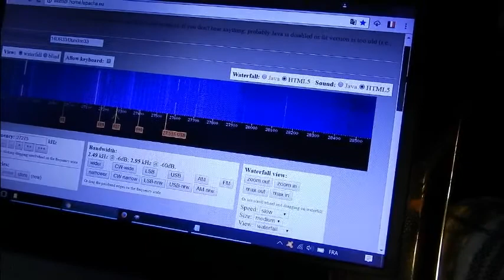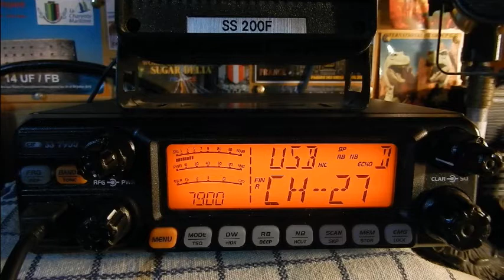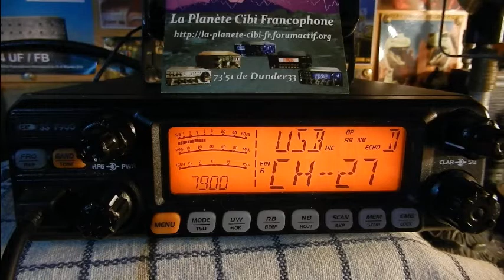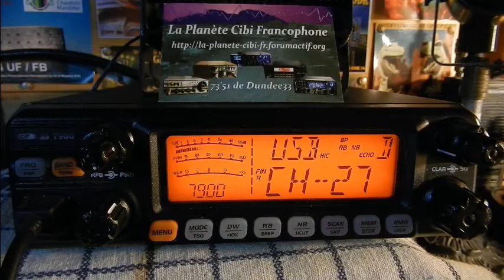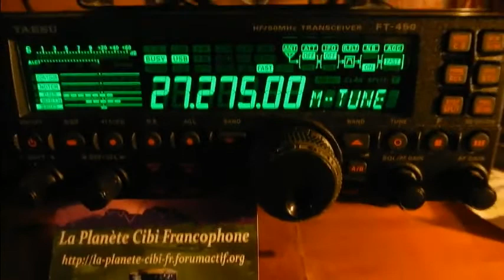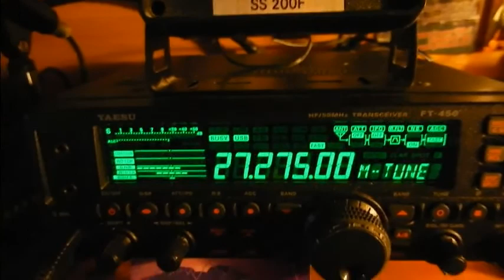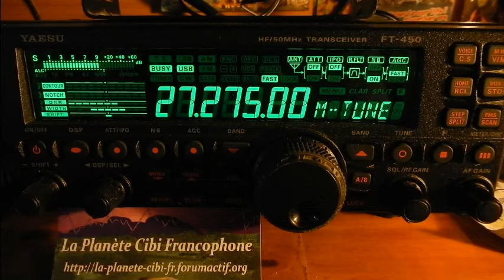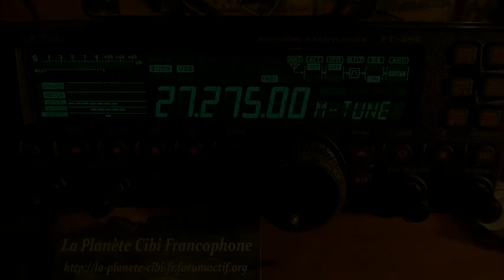V14 S15 D16 04 2017 QSO National CX27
Vendredi 14 Samedi 15 21H00 Dimanche 16 Avril 2017 10H00 QSO National du canal 27
C'est le Week-end de pâque. Les gens sont parties en famille. Par-contre il y a eu pas mal de monde dimanche matin.
73'51 de Dundee33 ~ 14DR33 ;)
Pour plus d'info sur la Cibi :